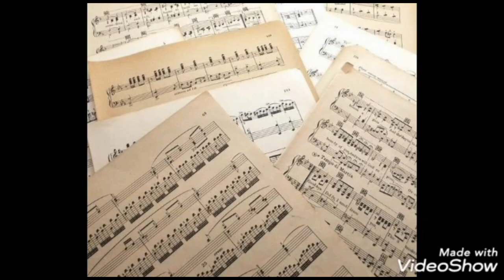ΚΟΥΡΑΣΤΗΚΑ ΝΑ ΛΕΩ ΔΗΜΗΤΡΗΣ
Συνθέτης ΔΜΗΤΡΗΣ ΠΟΛΥΧΡΟΝΗΣ , Στιχουργός ΒΙΚΗ ΤΖΩΡΤΖΗ